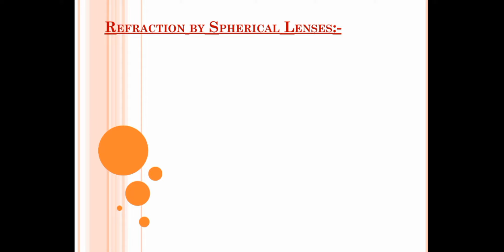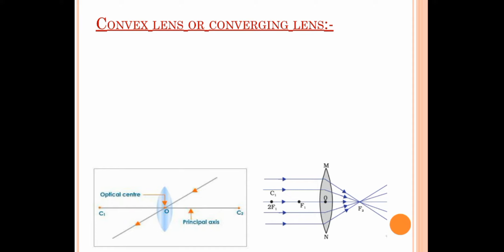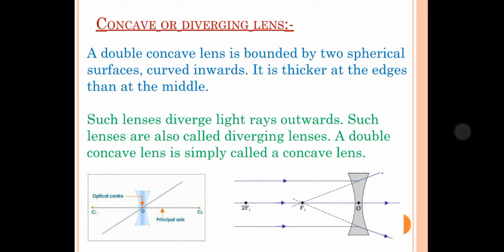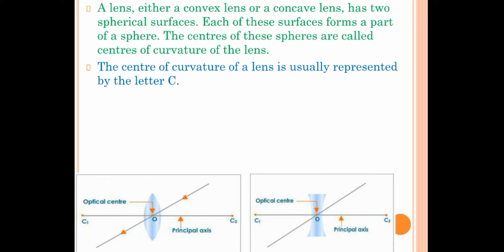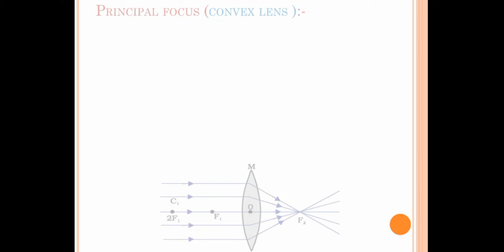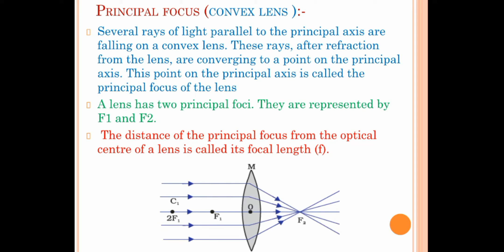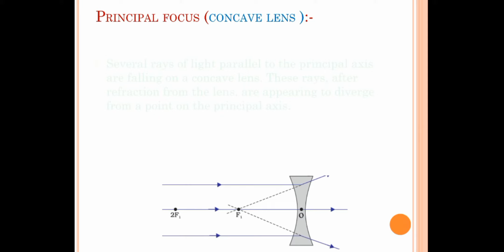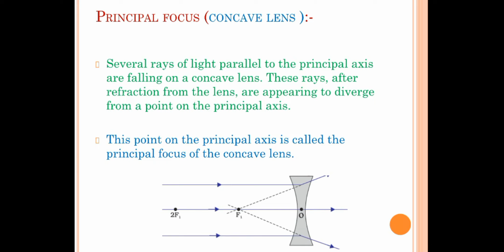Lecture 6/ Chapter 10 Class 10th Science/ Refraction of light/ Convex & Concave lens Introduction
This is the 6th lecture of Class 10th Science Chapter 10, Light: Reflection 7 refraction. In this lecture we have discussed about the convex and concave lenses.